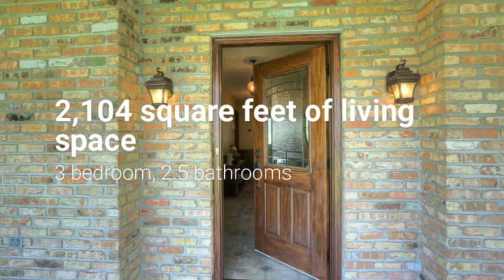7018 Burtcliff Drive Central, La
Beautiful Acadian style home located in the highly desirable Central school district! This home features spacious open living spaces with 3 bedrooms,
2.5 bathrooms and wooded view.